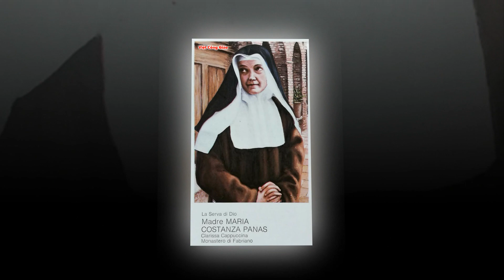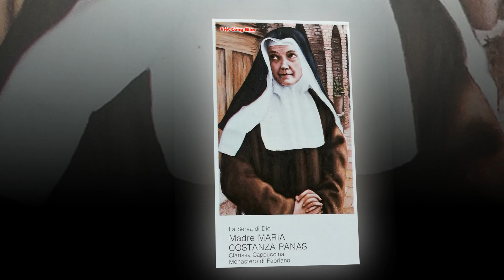Phép Lạ Có Thật Nữ Tu Chữa Lành Một Hài Nhi Khiến Khoa Học Hoang Mang | Phép Lạ Mẹ Costanza